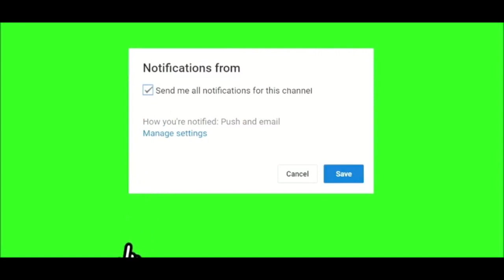*NEW* NBA 2K20 VC Glitch Patch 1.11 (PS4 & XBOX) EASY VC GLITCH *still WORKING*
Goal 1ksubscribe

HOPE YALL ENJOYED THIS BANGER!!

BE SURE TO SHOW SUPPORT!

The BEST NBA 2K20 VC GLITCH IN NBA 2K20 AFTER PATCH WITH THE BEST METHOD FOR GAINING VC IN NBA 2K20 MAKE 60K VC WITH THIS UNLIMITED VC GLITCH IN NBA 2K20 FOR YOUR BEST JUMPSHOT AND BEST BUILD!

SECRET GREENLIGHT JUMPSHOT THAT NO ONE KNOWS! - NBA 2K20 Best Jumpshot